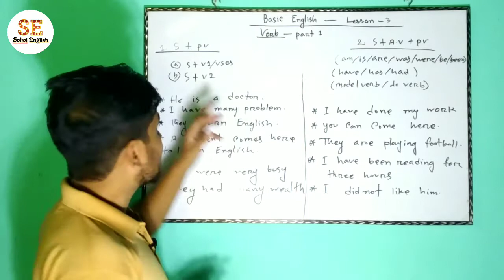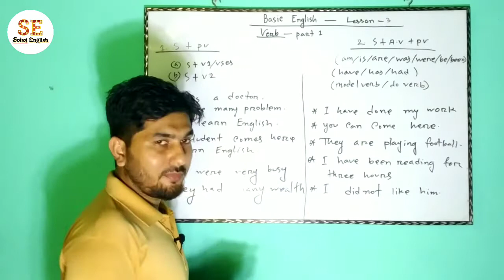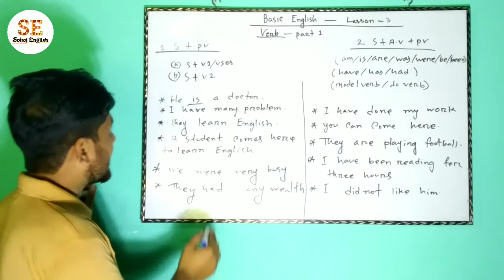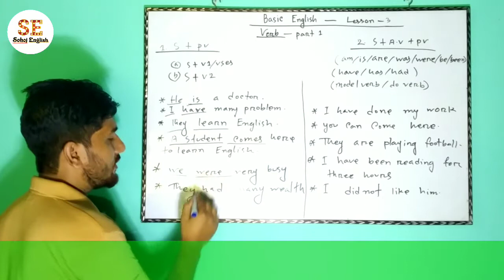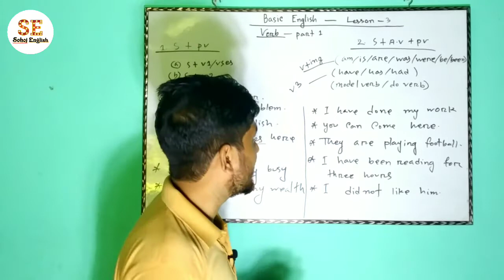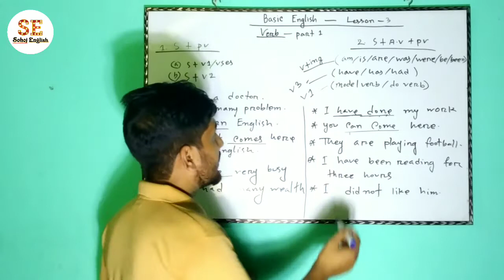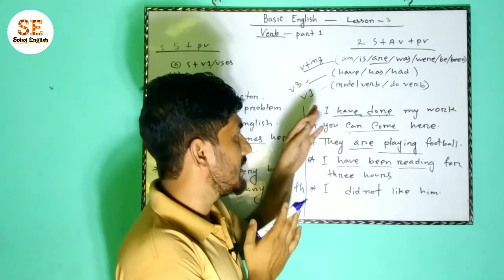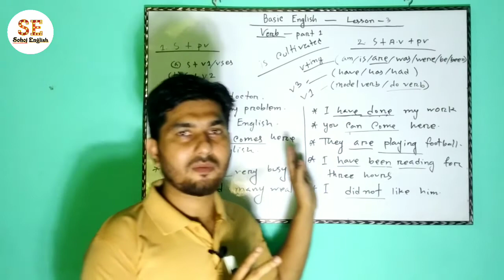Use of verb _ Right form of verb _ বাক্যে verb এর ব্যবহার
ইংরেজি বাক্যে যত ধরনের  verb ব্যবহার হতে পারে তা এই ভিডিওতে দেখানো হয়েছে। ভিডিওটি মনযোগ দিয়ে দেখলে verb এর ব্যবহার নিয়ে  আর কোন confusion থাকবে না ,,,,,,,,,,,,,,,,,,,,,,,,,,,,,,